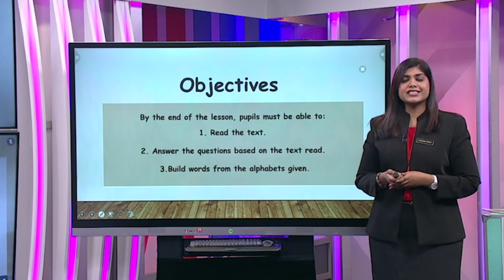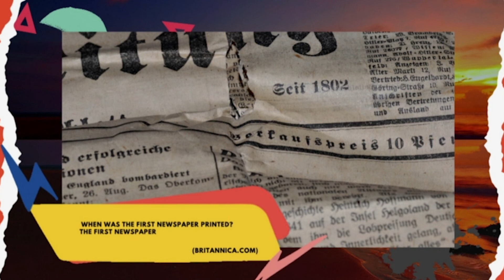Tahap II (2022) - Klip | Bahasa Inggeris (Tahun 6) : Newspaper Article - Where Are My Glasses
Tajuk:  Bahasa Inggeris (Tahun 6) : Newspaper Article - Where Are My Glasses
Guru : Anjana A/P Preme Kumar Jude
This lesson will be focusing on reading skills. The activities will cover the language focus stated in the SOW.
- Past tense forms

The lesson will be conducted via Google Meet.
Pupils will read a newspaper article and answer the comprehension questions with guidance.
Pupils complete the table with past tense forms.
The lesson will end with an enrichment activity, recap on the lesson learnt and a riddle.